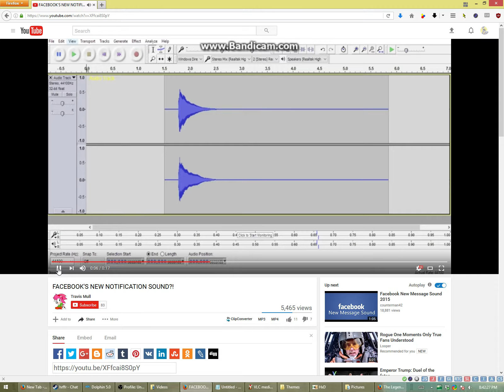facebook STOLE Ocarina of Time's sound effects??? the video cuckerberg DIDN'T want miyamoto to see